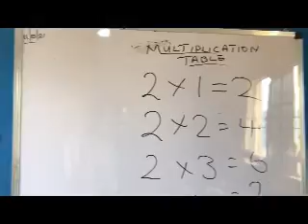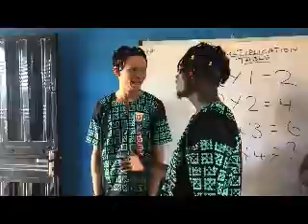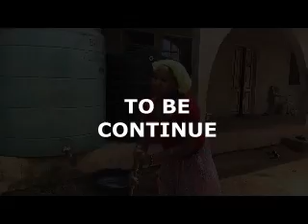Latest movie WHITE AND BLACK.. product and directed by YAHWEH TEMITOPE ADEOTI (mc yahweh)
A FULL COMEDY MOVIE FOR YFP GLOBAL ENTERTAINMENT